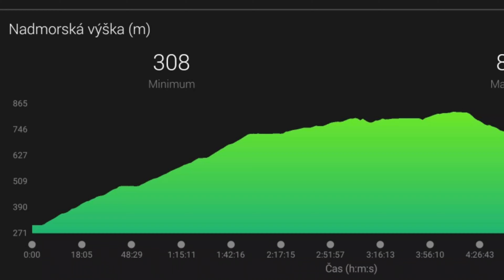RC LUBOSH DISCOVERY Somewhere in Slovak forest